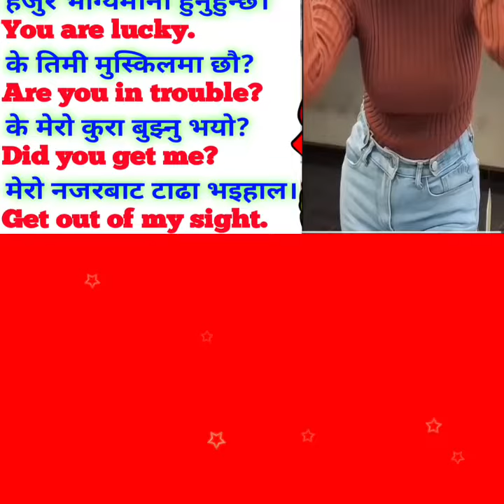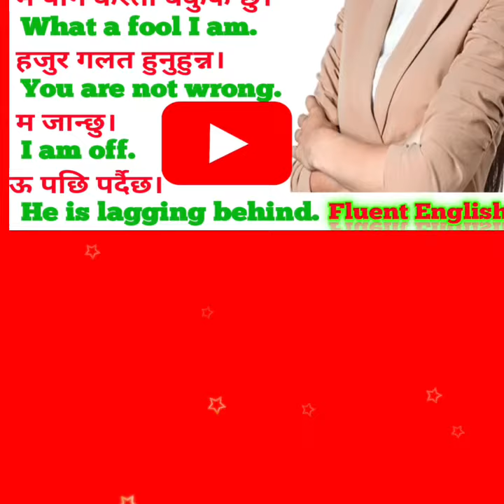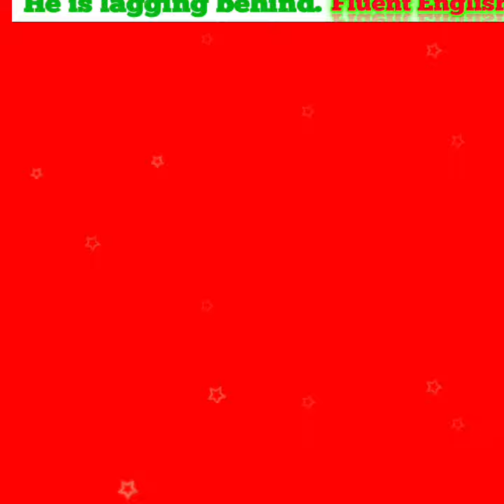Hamro english guru Style English learning practice 2023 | Fluent English Speaking | Conversations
Hamro english guru Style English learning practice 2023 | Fluent English Speaking | Conversation
Learn how to speak english language very fluntly with daily use nepali meanings and sentences
अंग्रेजी सिक्नलाई चाहिने अतिमहत्वपुर्ण Sentences हरु Very Important English Sentences for Beginners
Learning English in nepali Meanings
How can I learn English Fast? | 90 Daily Use English Sentences Besic English Conversation Practice
English सिक्ने सजिलो तरिका | Besic English Speaking for Beginners | English Conversation Nepali

Ho to learn English in nepali?
How to Learn preposition?
How can I Practice English connection?
Where can I practice connectional English?
What is besic english grammar?
What are top 10 preposition?
What are 50 preposition?
What are the 20 preposition?
Adverb in nepali
Adjective in nepali
English Speaking in nepali
Interjection in nepali
Preposition examples
Conjunction in nepali
Preposition in nepali
Preposition in nepali language
English grammar in nepali
Nepali English grammar book
English to nepali grammar book apps
English to nepali dialogue
English conversation
Nepali to english dictionary
Hamro english guru
English hub nepal
English to nepali translation app
English to nepali interview
English to nepali speaking translation
Daily Use English Sentences in nepali
English to nepali dictionary pdf
English nepali language
Learn English in nepali pdf
अंग्रेजी वार्तालाप
English to Nepali Language
Nepali to english speaking practice
english speaking practice
learn english
hamro online class
my engl8sh practice
learn engl8sh fast
learning english home LEH
sajilo english advice
learn nepali with barsaha
technical kuro